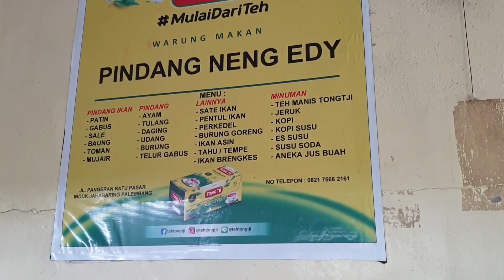MUKBANK PINDANG NENG EDY JAKABRING#KULINER#palembang